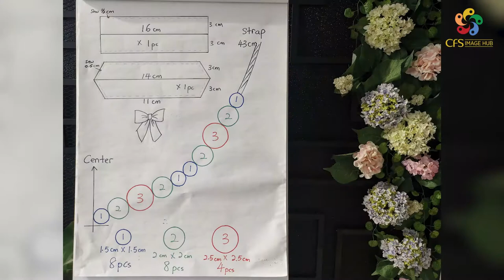Black Ribbon Necklace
Black ribbon necklace materials:
- 0.5 cm or 1 cm black ribbon – total 20 meters
- Needle and black thread.
- Black material for ribbon.

Here you can find all my current courses:
- Tulle skirt (Skillshare): Learn free for 2 months with the link "

Sew an elegant Black ribbon necklace on your own!
“An accessory is just as important as an outfit. It completes the look, highlighting the personality of the wearer”- Giorgio Armani.
Accessories can change an outfit from normal to formal in just a few seconds. This affordable Black ribbon necklace add colour appeal and eye-catching touches to your basic garment.
This beautiful necklace will also offer unlimited possibilities for your clothes, helping you mix and match to create your ideal look.